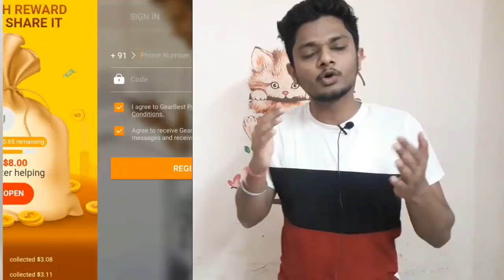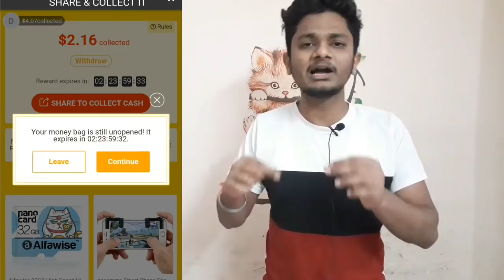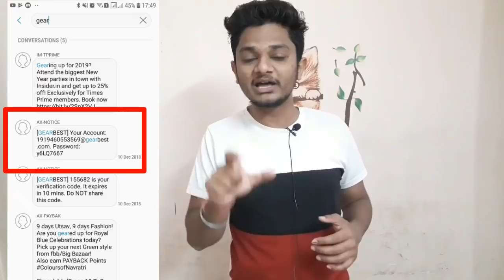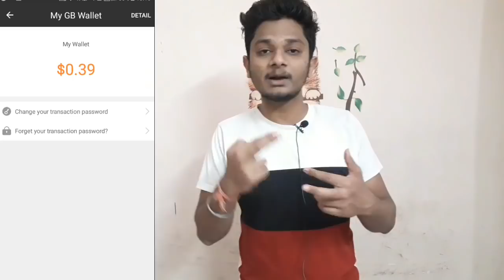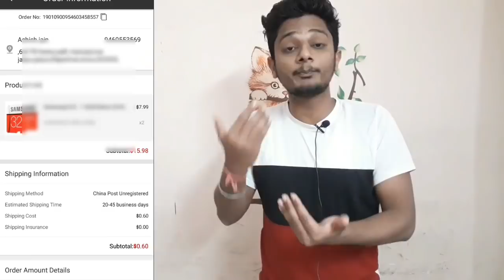Gearbest app [Free]Get Mi band ,memory card, pen drive BY just reffering 2-3 Friends🔥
Download 🔥Gearbest app from here👉

Win 200 scratch card video link👉